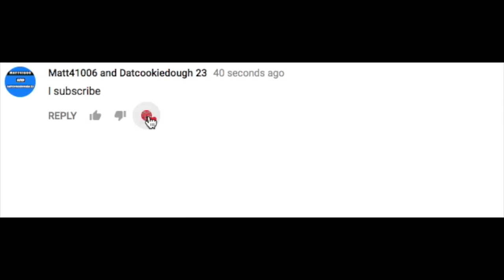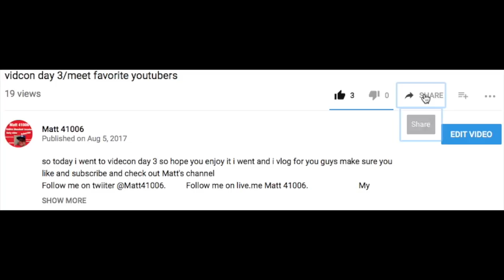free shout out's/follow steps in the video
want a free shout out here is what you go to do watch the vid